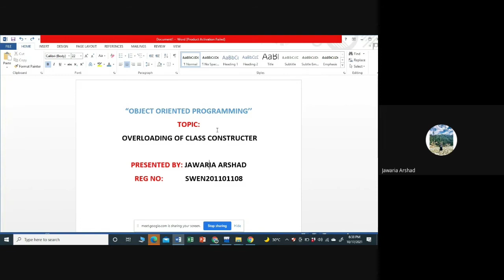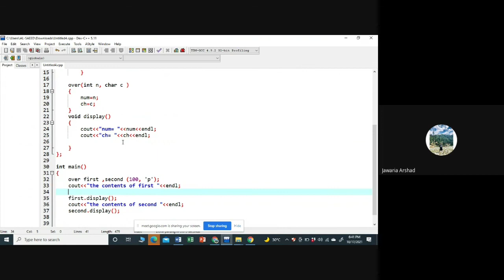Overloading of Class Constructor - Presentation by Jawaria Arshad - OOP Presentations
Overloading of Class Constructor in C++

A Presentation by Jawaria Arshad, Student of OOP - Object-Oriented Programming.